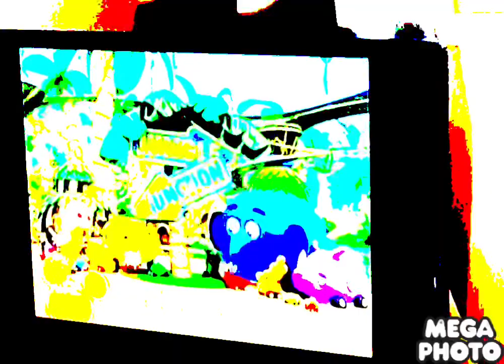12 June 2023